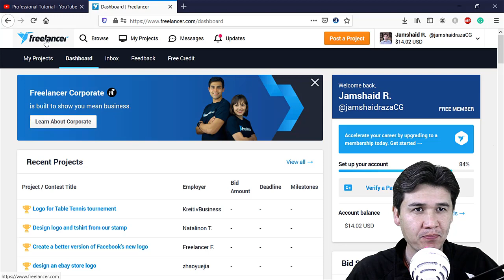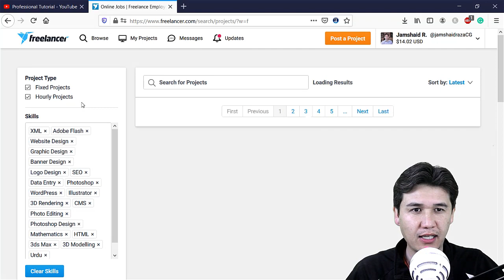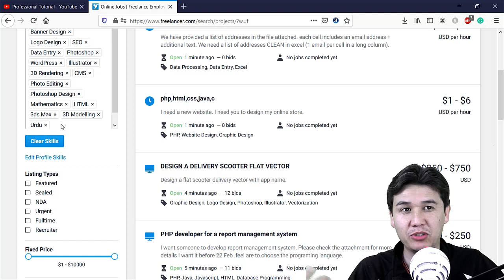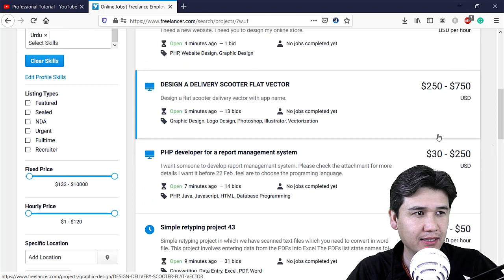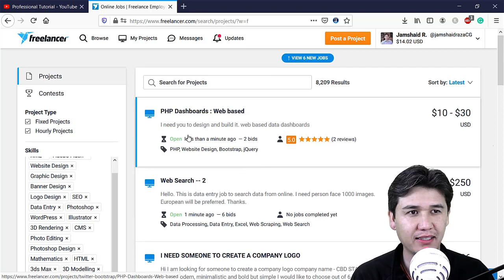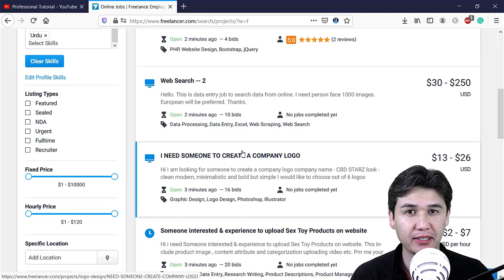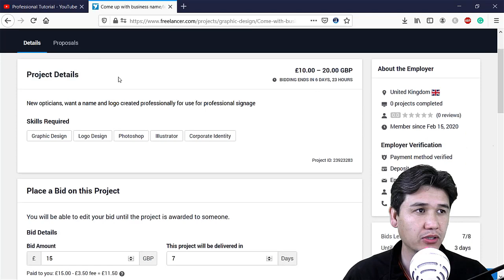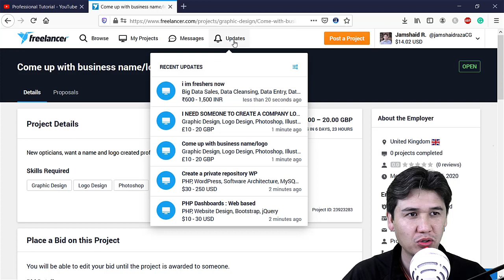How to Earn Money From Freelancer [Urdu | Hindi]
In this video, you will learn, how to earn money from freelancer. Get your first project quickly and earn much more. What you are waiting for just get started.